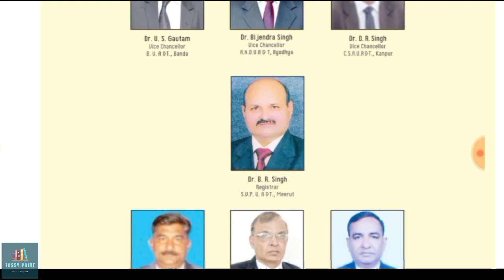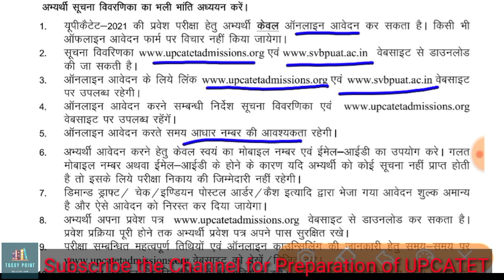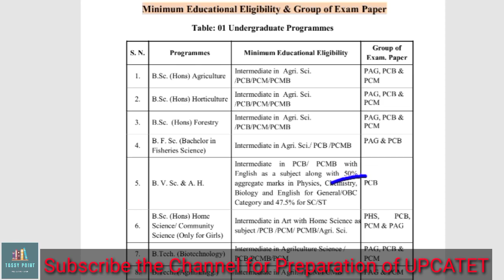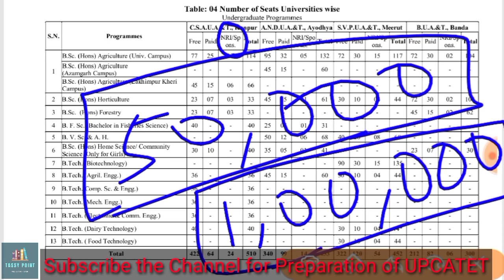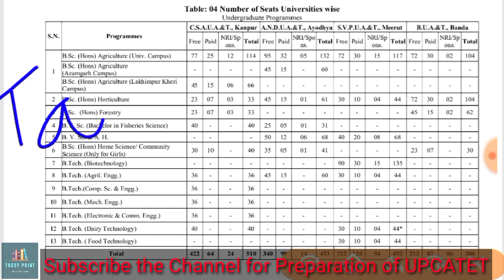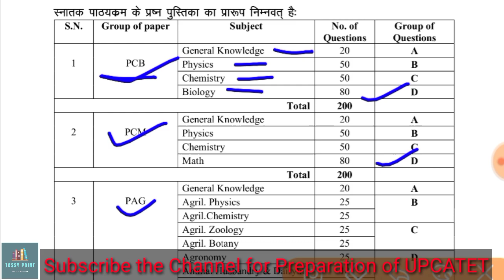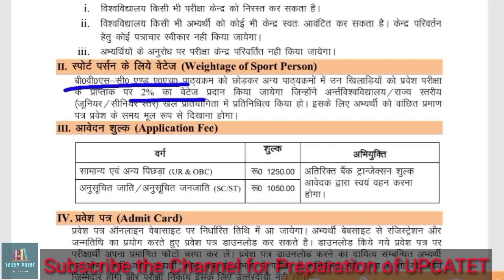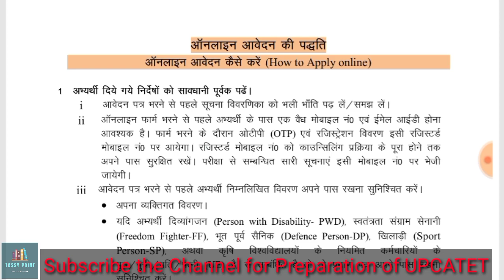UPCATET 2021 New Updates | APPLICATION FORM Released | आवेदन फॉर्म भरने से पहले एक बार जरूर देखें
UPCATET 2021 फॉर्म आ चुका है ।  | UPCATET 2021 NEW UPDATES | APPLICATION DATE RELEASED |  CATET FORM 2021 APPLICATION FORM | EXAM DATES | SEATS | CUTOFF | PAPER PATTERN

Time Stamp
00:00 UPCATET APPLICATION FORM
01:08 UPCATET 2021 IMPORTANT DATES
02:23 UPCATET OFFICIAL WEBSITE LINK
03:08 UPCATET ELIGIBILITY QUALIFICATIONS
04:25 UPCATET TOTAL SEATS COLLEGE WISE

04:45 UPCATET EXAM FREE SEAT, PAID SEAT & NRI SEAT
07:03 UPCATET EXAM PATTERN
07:58 UPCATET 2021 EXAM DATE
08:15 UPCATET EXAM SYLLABUS
08:34 UPCATET EXAM NEGATIVE MARKING
08:57 UPCATET MINIMUM CUT-OFF
09:15 UPCATET EXAM CENTER
09:29 UPCATET EXAM SPORTS PERSON WEIGHTAGE
09:47 UPCATET EXAM APPLICATION FEES
09:58 How to apply online

इस वीडियो में यूपी कैटेट 2021 के बारे में जानकारी दी गई है । कॉलेज कौन-कौन से मिलेंगे इस एग्जाम के द्वारा - चंद्रशेखर आजाद यूनिवर्सिटी कानपुर, आचार्य नरेंद्र देव यूनिवर्सिटी अयोध्या, सरदार वल्लभभाई पटेल यूनिवर्सिटी मेरठ, बांदा यूनिवर्सिटी, एवं इनके केंपस जैसे आजमगढ़ कैंपस, अंबेडकरनगर कैंपस, इटावा कैंपस, लखीमपुर खीरी कैंपस।
Application form starts from 28 February. Students can fill the Application form through official

upcatet 2021 is conducted by sardar Vallabhbhai Patel University Meerut
upcatet colleges:
1.Chandrashekhar Azad  University of Agriculture and Technology Kanpur (CSA kanpur)
Campus- Lakhimpur kheri, Etawah
2.Acharya Narendra Deva University of Agriculture and Technology Ayodhya (ANDUT Ayodhya)
Campus- AZAMGARH, AMBEDKARNAGAR
3.Sardar Vallabh Bhai Patel University of Agriculture and Technology Meerut (SVBPUAT Meerut)
4.Banda University of Agriculture and Technology Banda (BUAT Banda)
upcatet_application_form_kaise_ bhare
upcatet syllabus
upcatet total seats
upcatet colleges
upcatet exam date 2021
upcatet 2021 syllabus
upcatet 2021 exam date
upcatet total seats 2020
upcatet 2021
upcatet full form
upcatet syllabus 2021
upcatet 2021 application form
upcatet 2020 solved paper